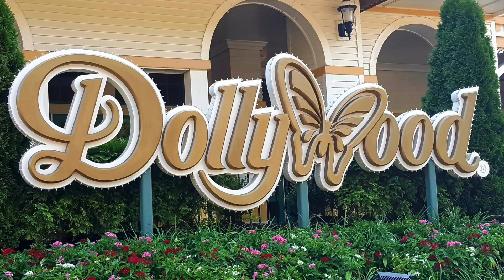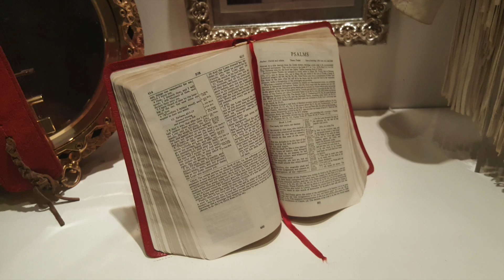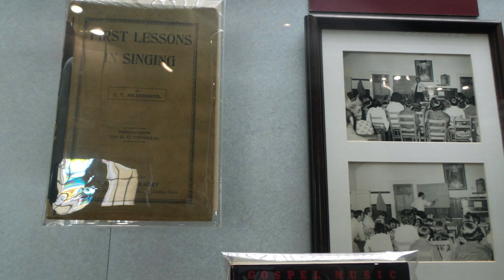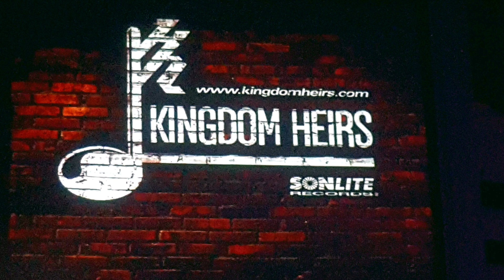The Southern Gospel Music Hall of Fame & Kingdom Heirs, Dollywood, Pigeon Forge, Tennesse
In this video Dr. Salvatore Vinciguerra travels to Pigeon Forge, Tennessee to visit the Southern Gospel Music Hall of Fame in Dollywood. First he shares with you the gospel music influences on Dolly Parton's song writing and singing career and then he shares with you a brief history of Southern Gospel Music and a performance by Kingdom Heirs.